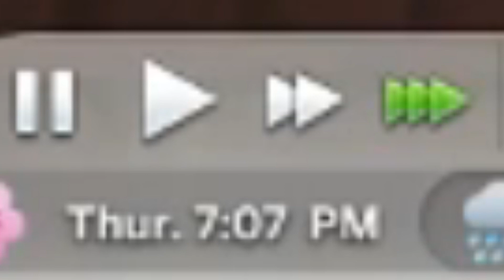sims 4 rags to riches ep.2 | fire already ._.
intro by: @skqtas on instagram!!

editor- myself!